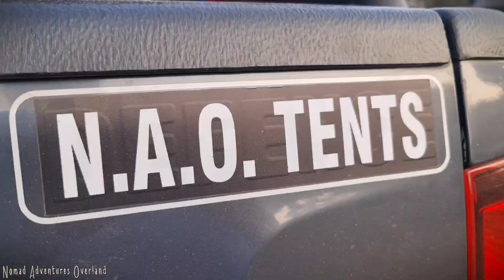Day 2 Group Overlanding tour| Uttrakhand | Nomad Adventures Overland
Thanking all the participants